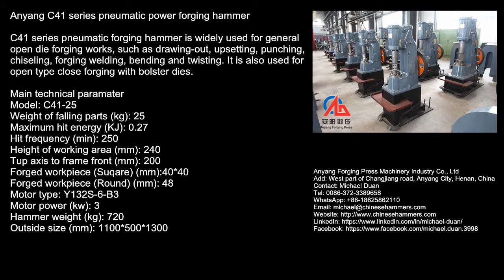Anyang C41 series metal forming machine for blacksmith free forging works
Metal forming is widely used in the field of forging industry, different machine equipment has their unique advantage. The video shows the Anyang C41 series metal forming machine, also we can call pneumatic forging hammer, power hammer or air hammer, which being tested before shipping to our customers.

The main function of Anyang power hammer are drawing-out, upsetting, bending, forging welding, twisting etc.

For more useful videos, please search Michael Duan on Youtube.com

Add: West part of Changjiang road, Anyang City, Henan, China